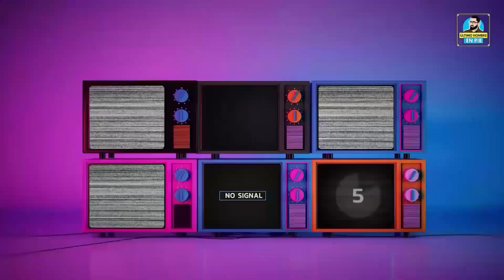Las ventajas colaterales del nuevo título de WWE | UHEP #627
WWE ha traído de vuelta el World Heavyweight Championship y lo ha hecho para ocupar un hueco vacío por el acaparamiento de cinturones de Roman Reigns. Además, casi colateralmente, WWE ha reflotado un formato: el Money In The Bank. Lo hablamos con Además, NXT nos dejó con su especial televisivo Spring Breakin', que cerró con el más que probable adiós de Pretty Deadly camino hacia el Draft y una lesión de Indi Hartwell que veremos si acaba en un título vacante. Analizamos el show con